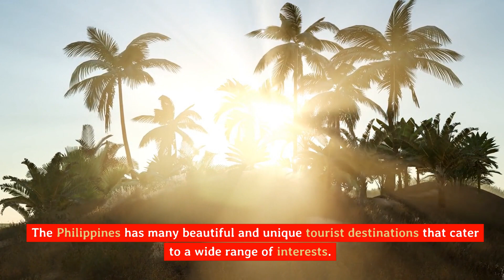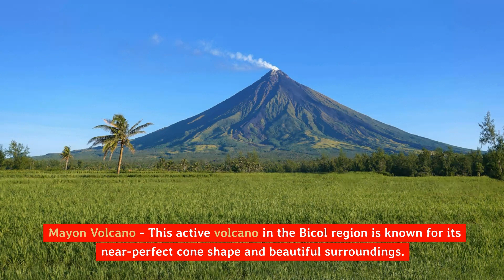Philippines: Earth's Paradise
The Philippines is an archipelagic country located in Southeast Asia.
It is made up of over 7,600 islands and is known for its stunning natural beauty, diverse culture, and warm and hospitable people.
The population of the Philippines is around 110 million, and the official languages are Filipino (based on Tagalog) and English.
The country has a rich history and has been influenced by a variety of cultures, including Chinese, Malay, Spanish, and American.
Filipino culture is known for its hospitality, respect for family, and love of music and dance.
The country is famous for its festivals, including the Ati-Atihan Festival, the Sinulog Festival, and the MassKara Festival.
Tourism is a major industry in the Philippines, with visitors attracted to the country's beautiful beaches, natural wonders such as the Banaue Rice Terraces and the Chocolate Hills, and historical sites such as Intramuros in Manila.
The Philippines has many beautiful and unique tourist destinations that cater to a wide range of interests.